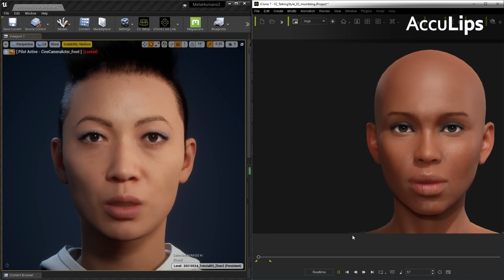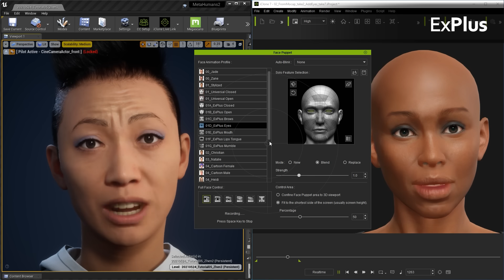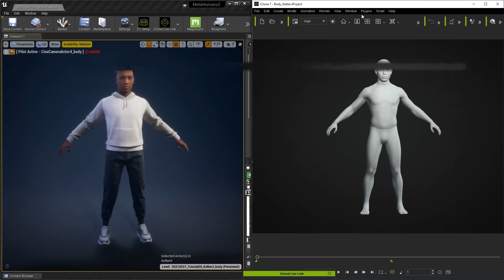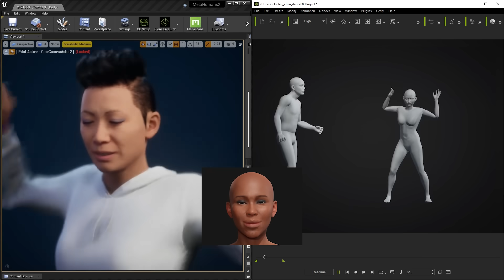Animate MetaHumans Face, Body, Voice Lip-Sync in ONE Application - iClone MetaHuman Live Link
The exquisite detail of MetaHuman has captured the eye of the Media and Entertainment industry. However, how to bring MetaHumans to life without breaking the realism, for example, make them talk, emote, and perform as you wish is an immediate challenge for real, rapid production. iClone MetaHuman Live Link gives all the answers by providing designers with a highly efficient way to animate Metahumans, face and body, or even voice lip-sync; all in one application.

*iClone Unreal Live Link is required to animate MetaHumans.

Unreal Engine 4.26
MetaHuman Creator
Quixel Bridge (for import MetaHuman)
3DXChange 7 Pipeline (for creating unique Dummy characters)